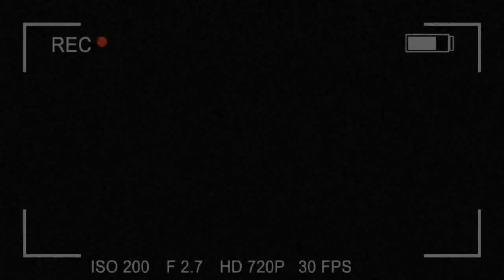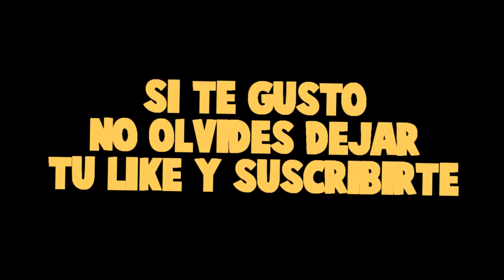LA LUNA MALDITA TRANSFORMO A BENY EN BENY MALDITO!! *nos ataca* - MINECRAFT ROLEPLAY